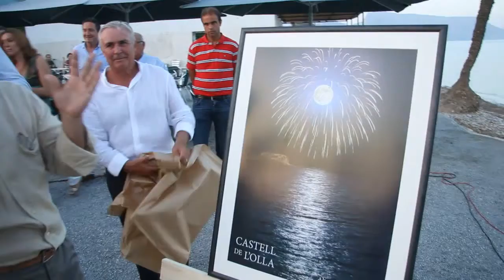El cartel de L´olla se abre a la fotografía.